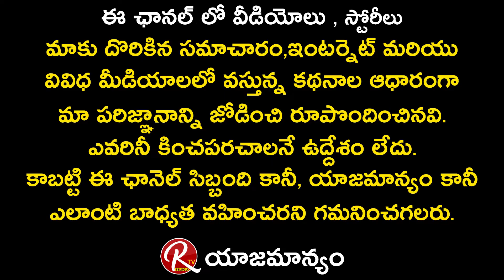Bandi Sanjay Comments On CM KCR Over G.O 317 Issue | Bandi Sanjay Vs CM KCR | RTV Telugu